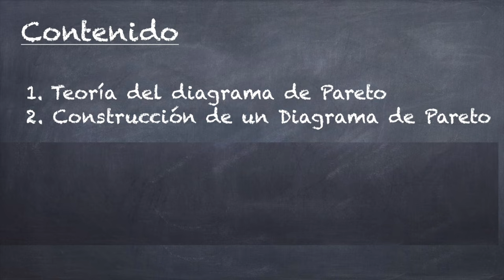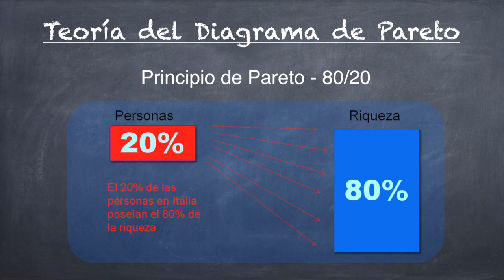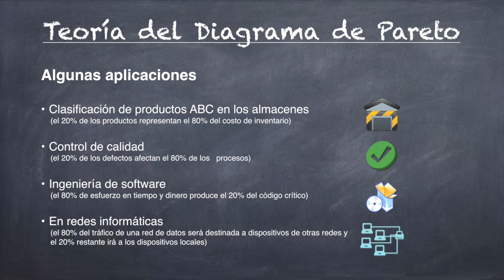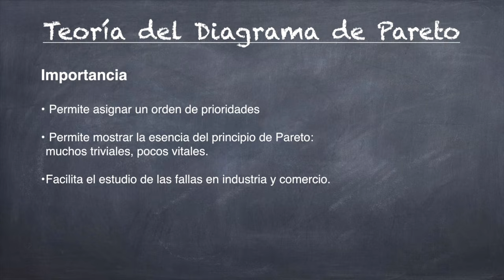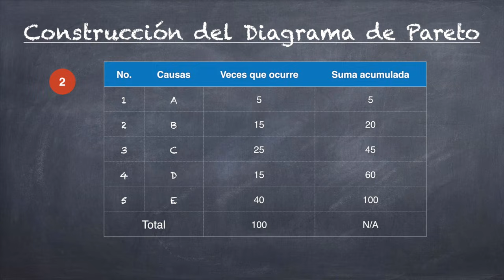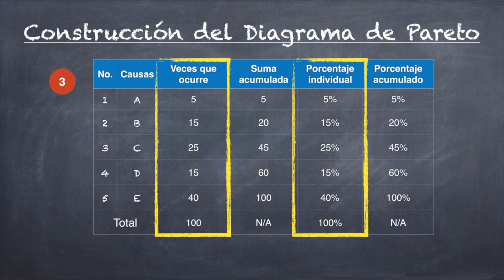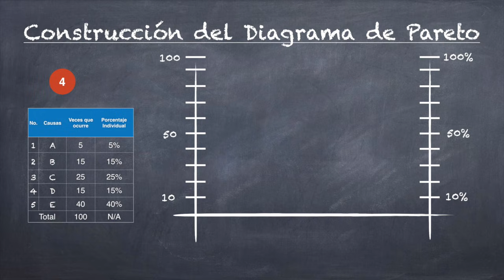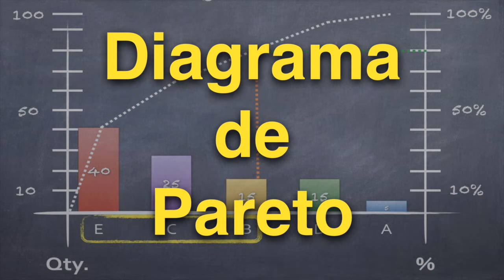Diagrama de Pareto 📇 - Cómo hacer un DIAGRAMA de PARETO 😉Ejemplo paso a paso - PRINCIPIO DE PARETO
00:00 Introducción y contenido
00:20 Teoría del Diagrama de Pareto
00:58 Construcción del Diagrama paso a paso